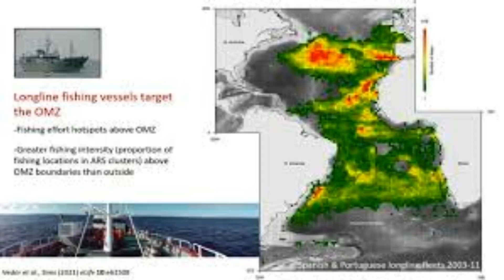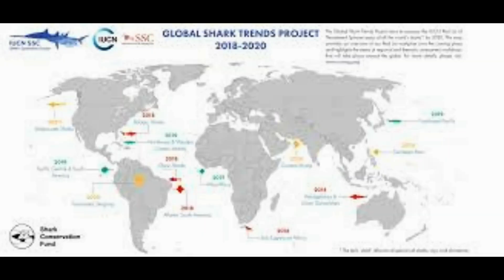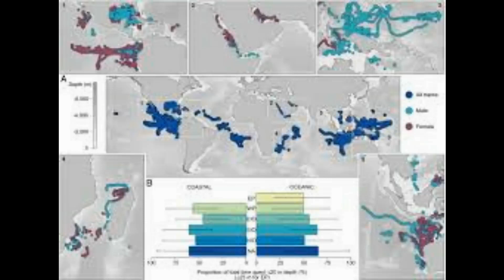Global shark map REVEALED3a Scientists identify the areas where the animals are most vulnerable to h